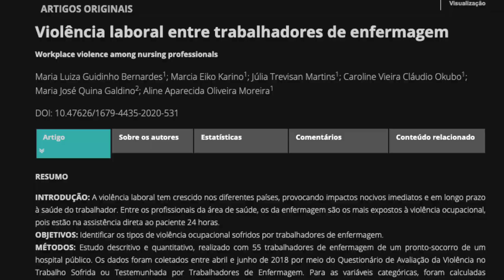Entenda mais sobre a violência laboral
O Doutor Ricardo Micelli preparou um vídeo especial para você entender mais sobre violência laboral. O conteúdo foi baseado em um importante estudo científico publicado na Revista Brasileira de Medicina do Trabalho.